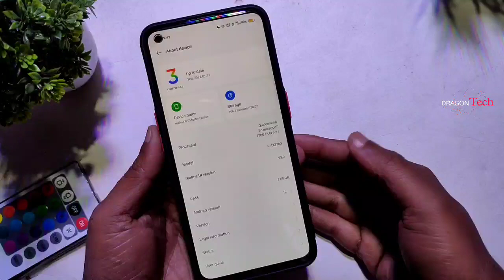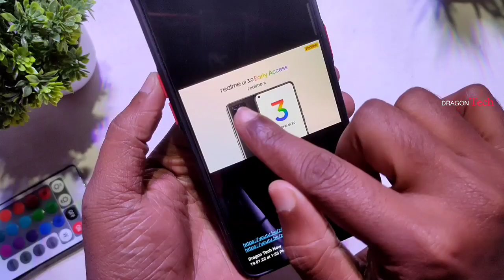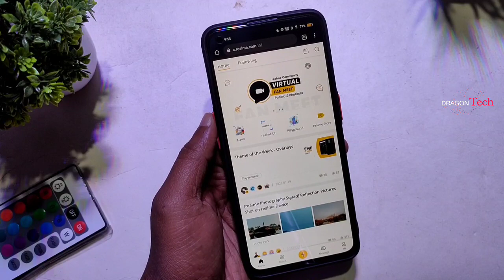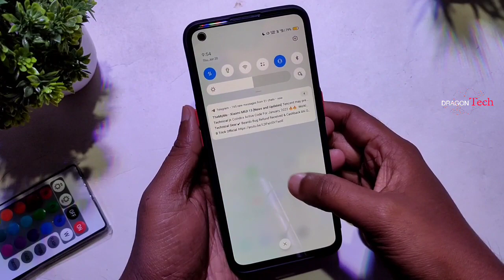Realme 8 Realme Ui 3.0 Early Access Update| Realme 8 Realme Ui 3.0 C.01 Updated|8 Android 12 Update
∆ About me :-

® Country :-  India

2) Realme 8 New Update
3) Realme 8 Latest Update
4) Realme 8 January 2022 Update
5) Realme 8 Realme UI 3.0
6) Realme 8 Realme UI 3.0 Beta Update
7) Realme 8 Realme UI 3.0 Beta Update Official Release Date
8) Realme 8 Realme UI 3.0 Trail Update
7) Realme 8 Realme UI 3.0 Trail Update Official Release Date
8) Realme 8 Realme UI 3.0 Early Access Update
7) Realme 8 Realme UI 3.0 Early Access Update Official Release Date
8) Realme 8i Update
2) Realme 8i New Update
3) Realme 8i Latest Update
4) Realme 8i January 2022 Update
5) Realme 8i Realme UI 3.0
6) Realme 8i Realme UI 3.0 Beta Update
7) Realme 8i Realme UI 3.0 Beta Update Official Release Date
8) Realme 8i Realme UI 3.0 Trail Update
7) Realme 8i Realme UI 3.0 Trail Update Official Release Date
8) Realme 8i Realme UI 3.0 Early Access Update
7) Realme 8i Realme UI 3.0 Early Access Update Official Release Date